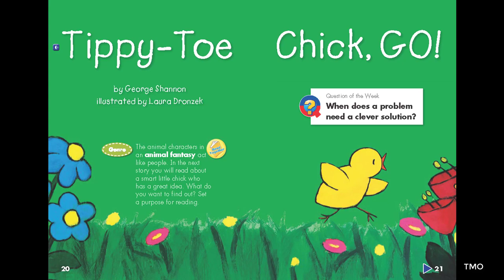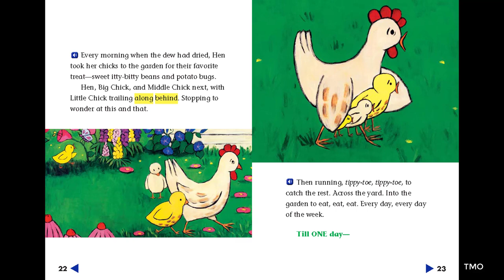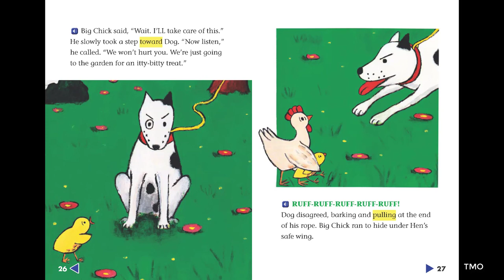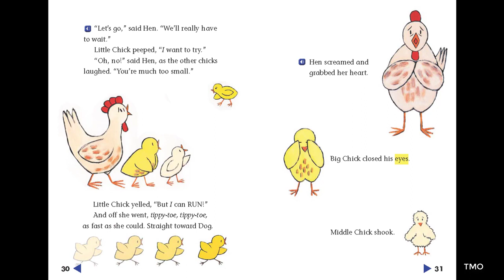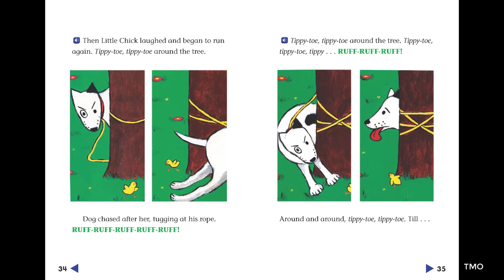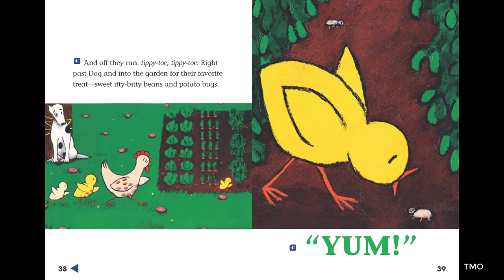Tippy Toe Chick, Go!